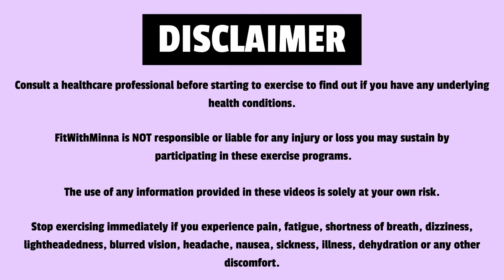15 MIN FULL BODY WORKOUT AT HOME | Body Weight Only | No Repeats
This 15 min no equipment full body workout helps you work on the biggest muscle groups in your body easily at home. This is a body weight workout so all you need is a mat and you are good to go! Warm-up is included and we do exercises standing and on floor level. We do only one round of each exercise, so no repeats this time which makes this workout a little lighter and suitable for those days when you are not feeling one hundred. Come join me! 🤗

WORKOUT INFO:
15 min
Strength
Full body
No equipment
Warm-up included
12 exercises
45 sec work periods
No repeats
Standing and floor level exercises
No jumping
Beginner friendly
Easy/ medium level

//Hi there! I am Minna Hirvi, your home workout coach and a physiotherapist from Finland. I work irregular hours as a flight attendant in narrow airplanes and I know from my own experience that it is not so easy to keep fit when you have a busy schedule, demanding job and lots of other things going on. At the same time I want to make sure to stay consistent in my workout routine to keep my vibes high and prevent musculoskeletal problems. You can do that too! All of the home workouts on my channel are made for you to feel better and pain free in your body and enjoy home workouts without wasting any precious time.

I welcome you to join me on these fun and efficient, stress-free weekly workouts! You can find workouts in three different categories on my channel (as individual videos and playlists):
-DANCE FITNESS
-STRENGTH
-MOBILITY / STRETCHING

A new workout comes out every Tuesday, Thursday and Sunday! I would be more than happy to connect with you, so leave a comment under one of my videos and let me know something about you! See you in the workout sessions!